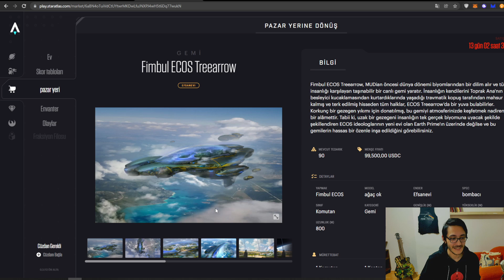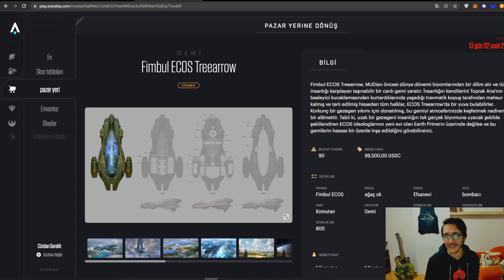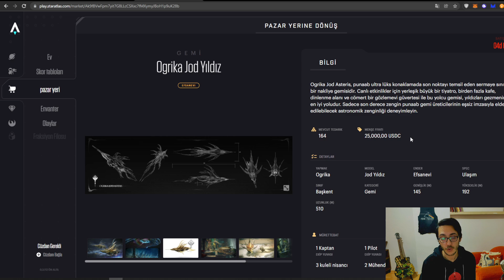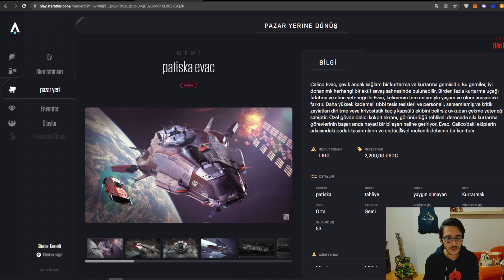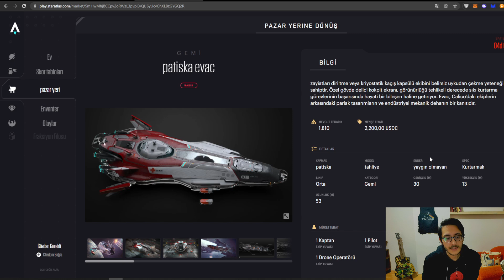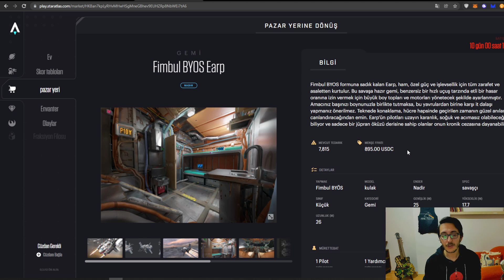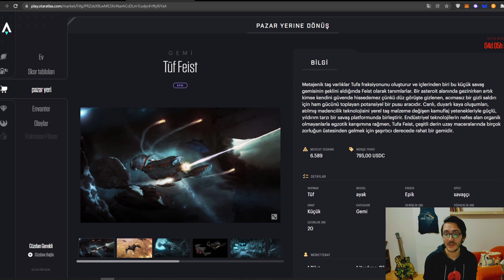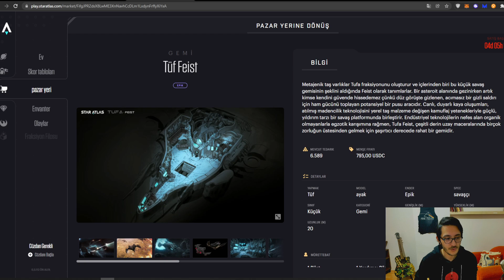Star Atlas Son Gemiler ve Kullanım Alanları